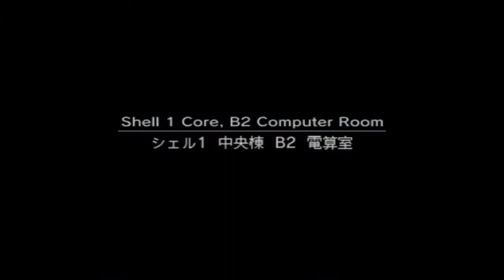Lets play Metal Gear Solid2:Substance part16 Ames stirbt!!-.-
Warum zur Hölle ist Ames wie aus dem nichts gestorben?und Ocelot wusste das ich einer von den guten bin!o.O bloß weg von der Shell-1 bevor wir geschnappt werden!:D